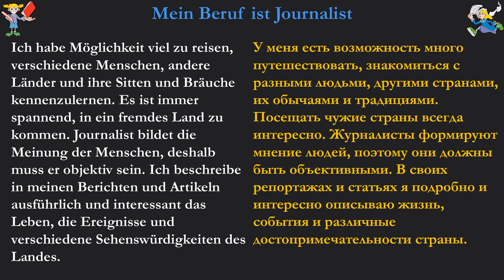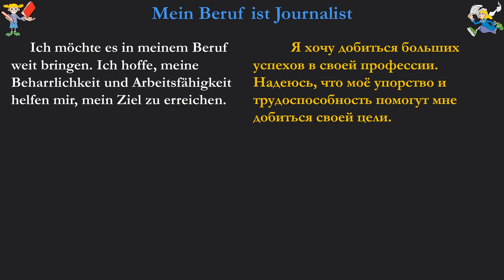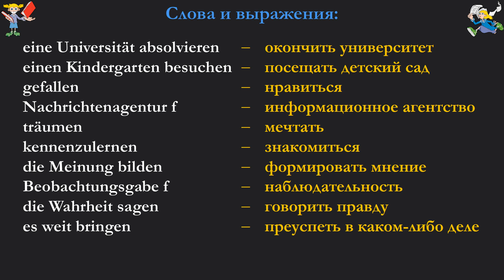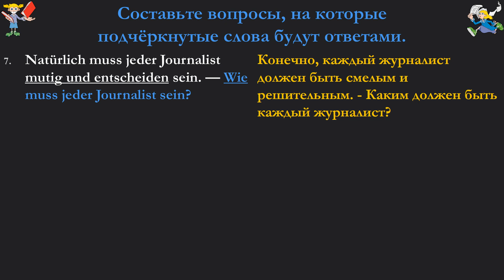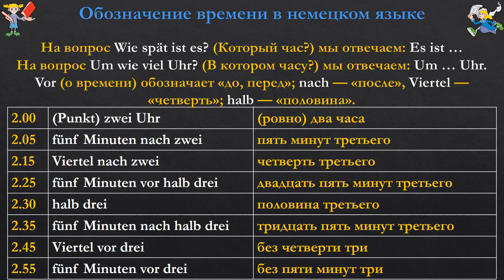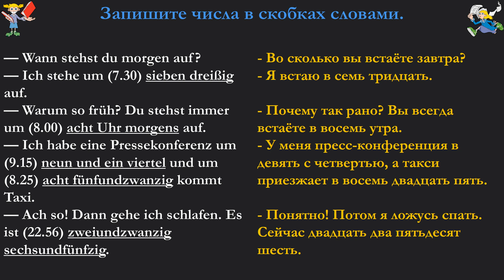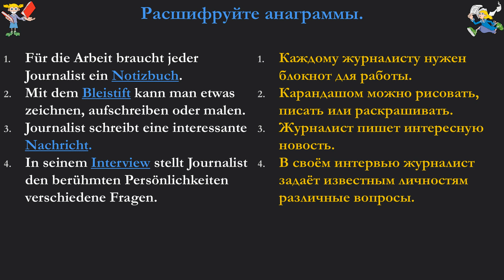Немецкий без проблем для начинающих | Урок 12